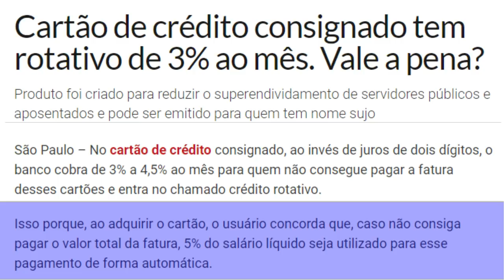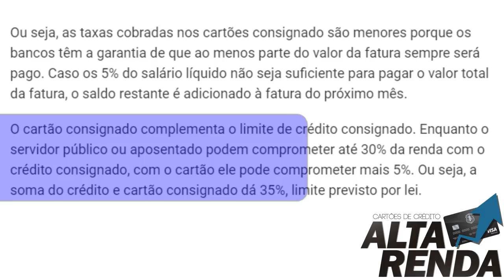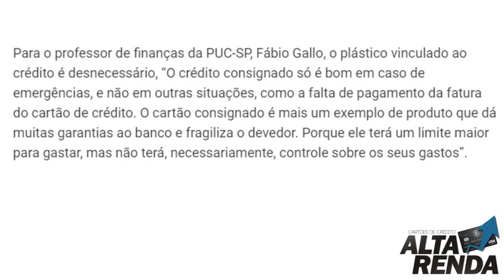💳Cartão de Crédito Consignado tem rotativo de 3% ao mês. Vale a pena?🤔